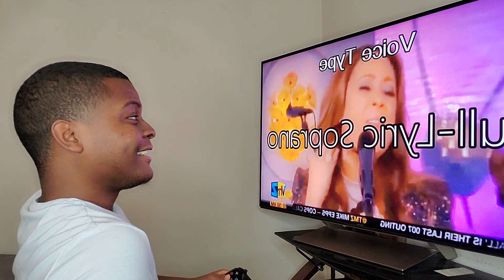Tamia - "Live Vocal Range" (REACTION)